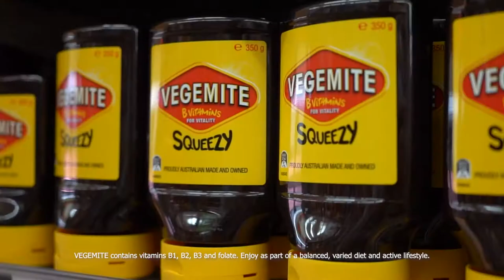Vegeknife: Drakes Exclusive (SA Only)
Get into your local SA Drakes store for this exclusive - purchase any Vegemite Squeezy product to get a free Vegeknife.  Vegemite Squeezy: Tastes like easier, squeezier Vegemite!

While stocks last. T&Cs apply.